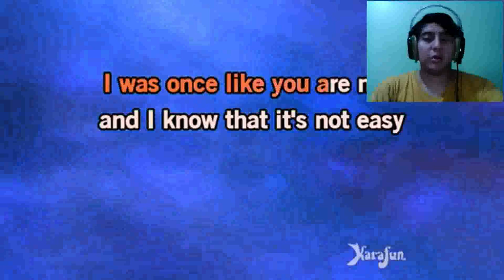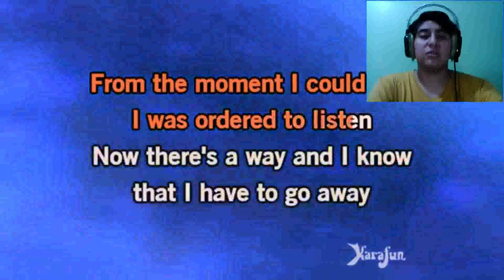Karaoke 3 Nelson Zamora Video